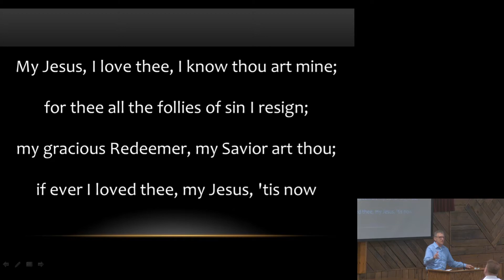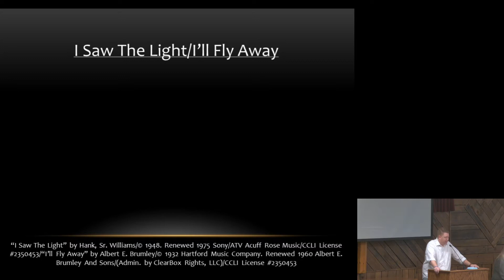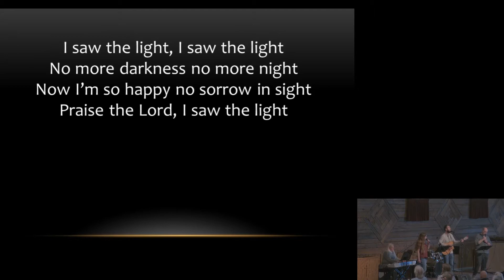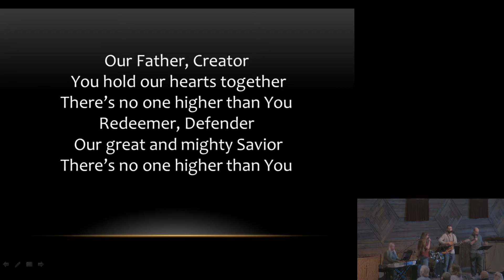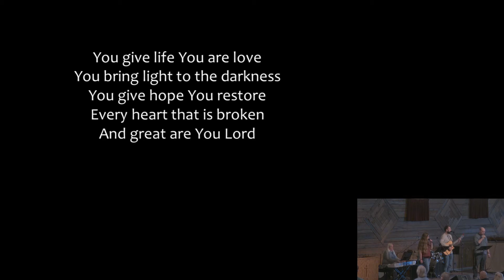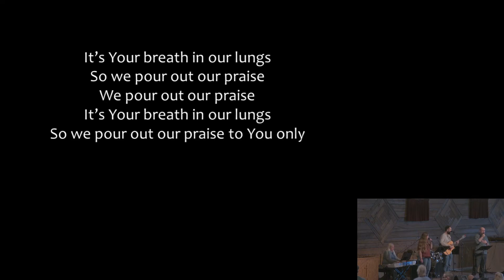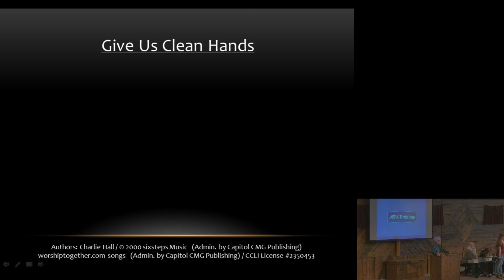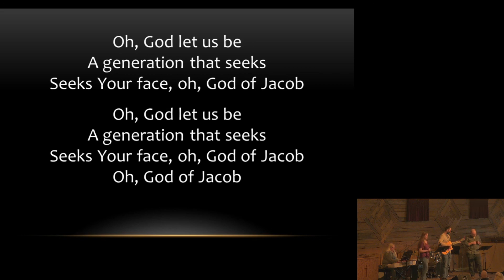2021 02 28 Sunday Worship Service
Pastor Ray